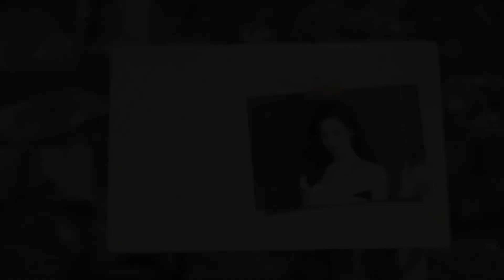Dalia Khichdi I दलिया खिचङी I Nutritious Healthy Khichdi I Chef Meghna I Meghna's Food Magic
You must have had Porridge for breakfast... so I wanted to use the same Daliya to make this super healthy Nutritious Daliya Khichdi.
Love M

Ingredients:
2 tbs oil
1 tbs ghee
1 cup dalia pre-soaked in water for 3--4 hours
1/2 cup rice pre-soaked in water (You may take some daal mixed with rice too if you like)
Finely chopped garlic
Finely chopped green chillies
1/2 tsp asafoetida (hing powder)
Chopped onions
Chopped carrots
Chopped French beans
Fresh green peas (matar)
Chopped cauliflower
Chopped capsicum
1 tsp haldi (asafoetida)
1 Kashmiri red chilli powder
Salt per taste
1.5 cup water

Method:
In a pressure cooker take 2 tbs oil and 1 tbs Ghee (Saturated butter)
Take some finely chopped garlic and chillies
Add 1/2 tsp hing powder (asafoetida)
Adding lots of vegetables - feel free to add the ones you like
Add  1 to 2 tbs chopped onions, carrots, french beans, cauliflower, capsicum
Add fresh peas
Mix everything well
Time to add dry masalas
Add 1 tsp Haldi & some Kashmiri red chilli powder
Mix well
Now add 1 cup dalia - which I had pre-soaked for 3-4 hours
Add 1/2 cup rice which is also pre-soaked
Mix well
Add salt
Add 1.5 cup water, stir the mixture
Add coriander leaves.
close the pressure cooker and wait for 3 whistles
Let the cooker cool down
Serve it with coriander leave as garnish
Enjoy this variation to usual khichdi; you may use dal and rice mix too.

00:00 - Making Dalia Khichdi
00:17 - Preparing for Khichdi
00:46 - Adding Veggies
01:42 - Adding Dalia
01:48 - Adding Rice
02:21 - Cooking
02:46 - Plating

Meghna's Food Magic -